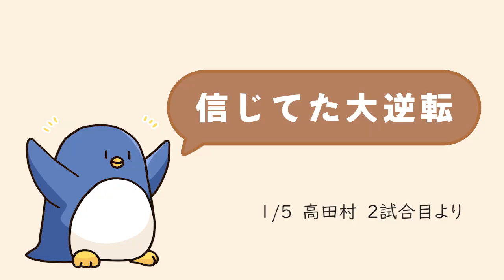【Among Us】見せてくれよクルーの絆を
【参加者】1/5
高田健志 たけぉ GEN HYBRIDSENSE くどう丸 さかな なな湖 ねろちゃん はたさこ ふじみや めーや

・インポスターやマッドメイトにキルを行うとそのまま倒すことが可能。

・どこでもアドミン使用可能。
・歩きながらでも使える。

・タスクを終わらせるとインポスターが誰かわかる
・視界はインポスターと同じになる
・ベントは使用できるが移動はできない
・コミュサボと停電は直すことが出来ない
・自分が吊られた時にクルーメイト１人をランダムに道連れにすることが出来る
（吊られた次の議論開始時に死体演出無しで×マークが付く）

※リアクターは60秒に設定されています
※ベントの開閉が見えない仕様になっています
※壁越しにタスクが出来ない仕様になっています
扉の開閉などでもキルクールが溜まる（ベントのみ溜まらない）
配線タスクの湧きがランダム
湧き位置選択なしランダム